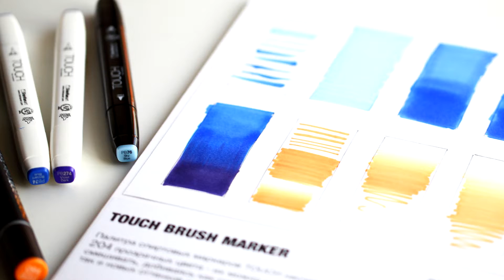JAM! | Тест-класс #2 Маркеры TOUCH и CHAMELEON | ПРОМО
Куратор: Катя Сурикат